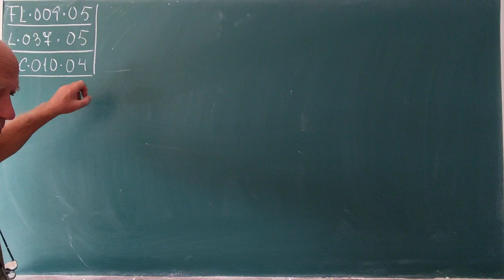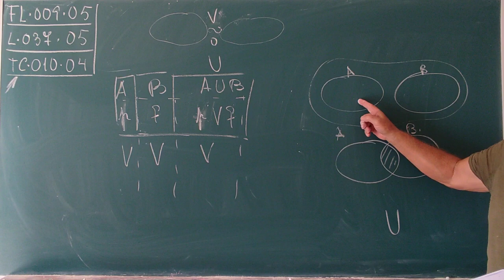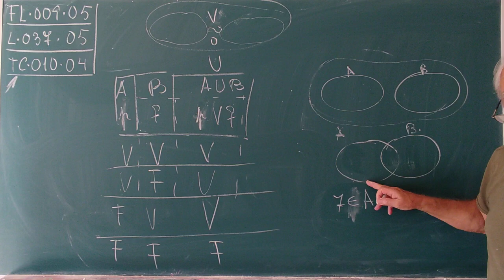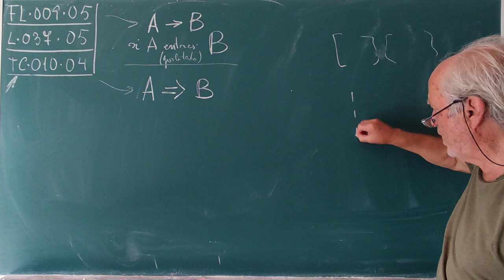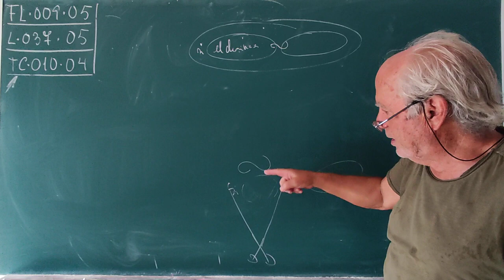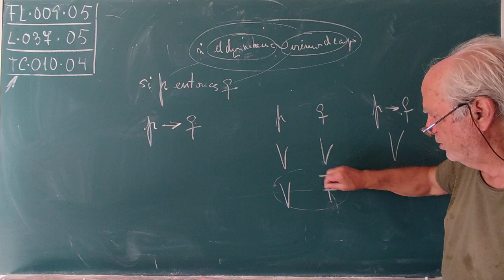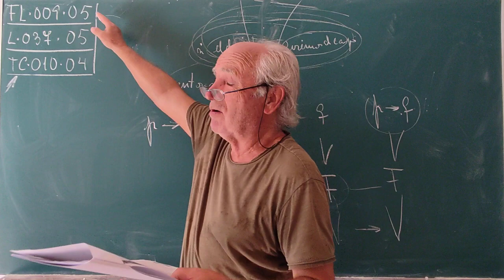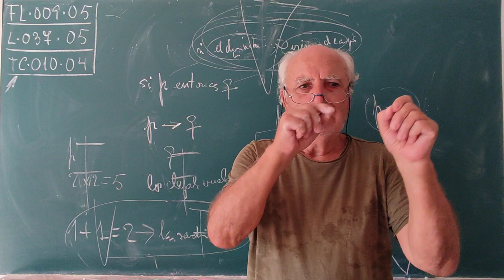FL•009•05 ... UNIÓN DE CONJUNTOS ES LA DISYUNCIÓN FILOSÓFICA Y LINGÜÍSTICA